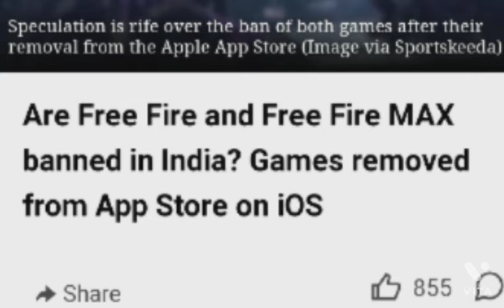Sagar gaming xx news free fire ban ho gaya India ma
free fire ban. ho gaya India ma.  ase news. tajesa.
Sagar gaming xx
Sagar gaming x
Sagar gaming. yt
sagar gaming xx news free fire ban ho gaya

viral ho raha ha

I m sagar gaming xx.  my channel name please sopprt kra

and enjoy my all' frand

and love you ❤️.